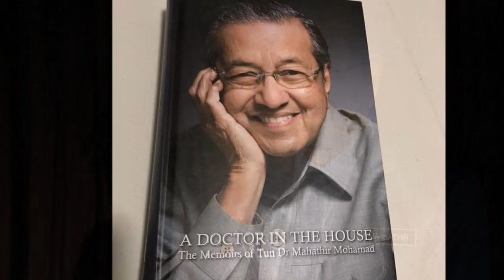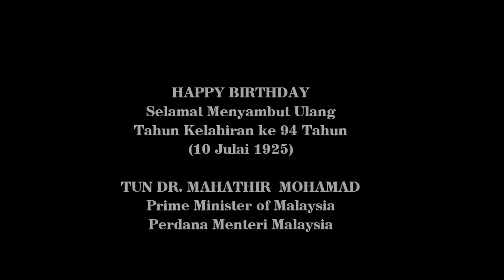Selamat Ulangtahun Kelahiran ke 94 - Tun Dr. Mahathir Mohamad, Perdana Menteri Malaysia ke 7